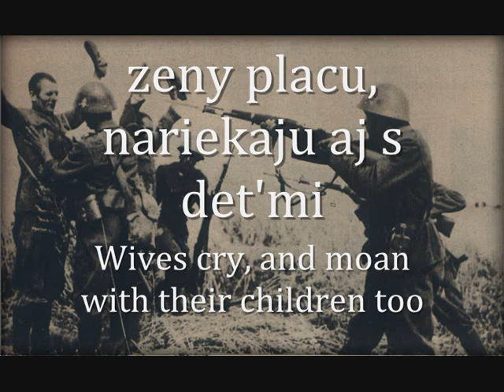"Keď som ja v tej Ukrajine bojoval" - Old Slovak Patriotic Song